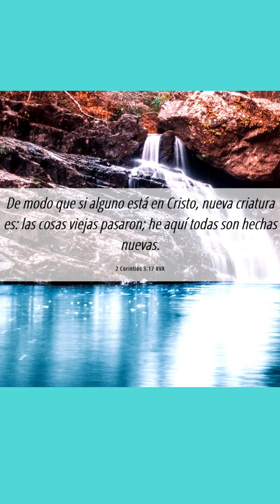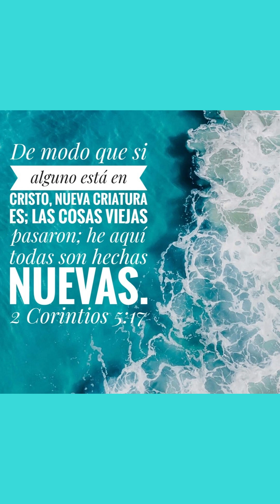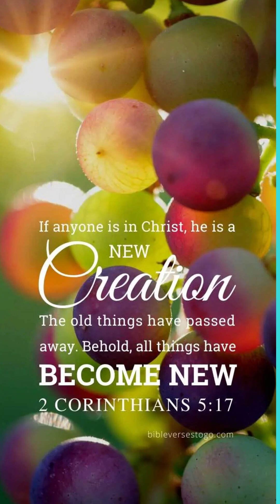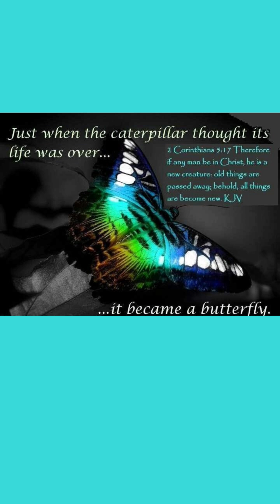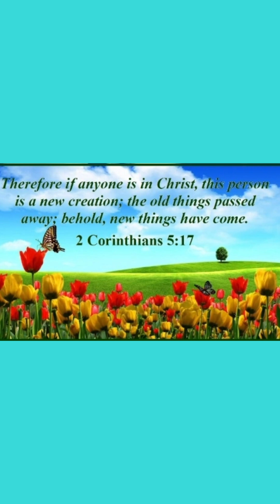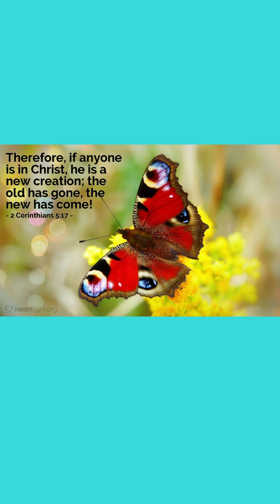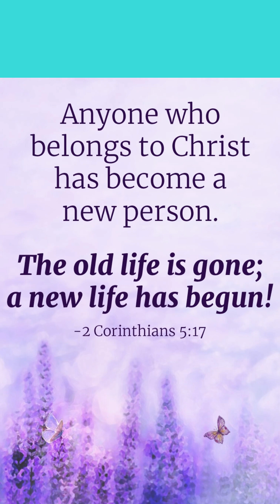vida nueva/new life